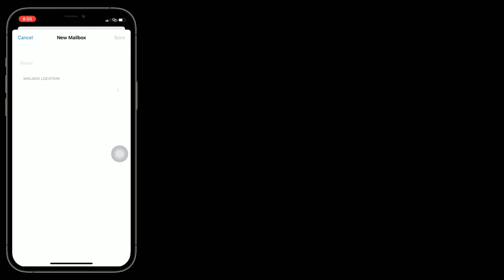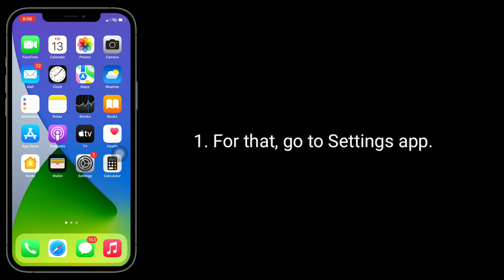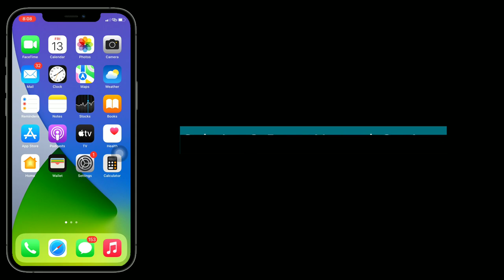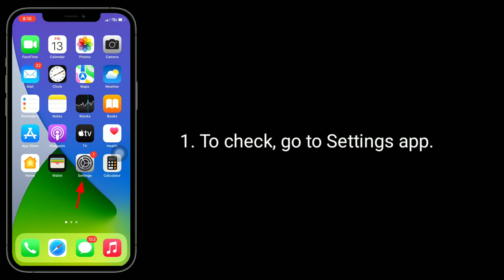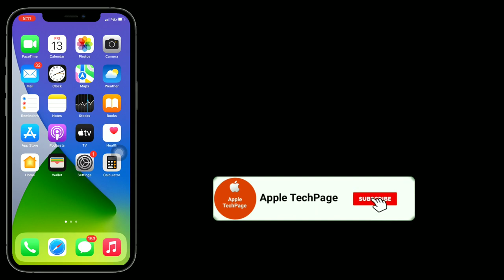How to Fix Unable to Create Mailbox The Mailbox couldn't be Created on the Server?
Unable to create mailbox error on iPhone, how to fix unable to create mailbox error on iPad, the mailbox couldn't be created server on the iPhone, The mailbox Couldn't be created server on the iPad.